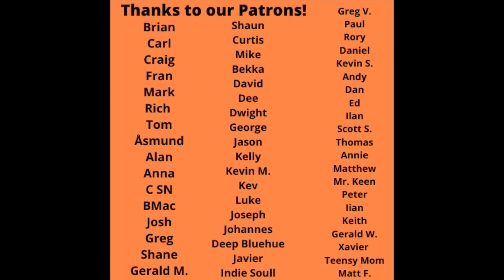Reaction to The Only Ones - Another Girl, Another Planet Song Reaction!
Reaction to The Only Ones - Another Girl, Another Planet Song Reaction is up today!